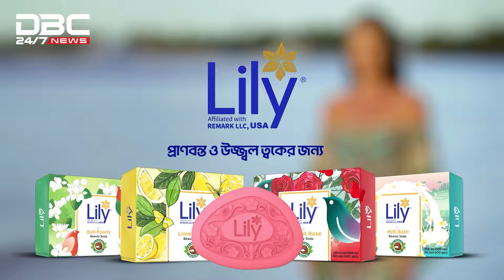এইচএসসিতে ছেলেদের চেয়ে মেয়েরা এগিয়ে | DBC NEWS